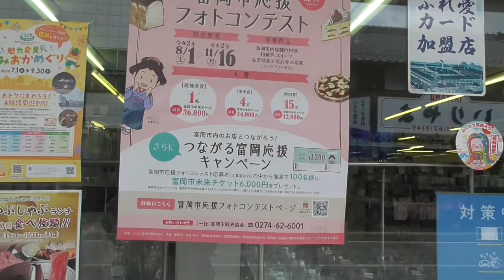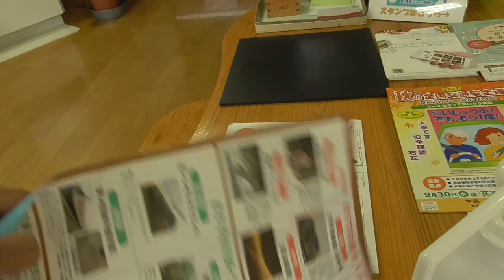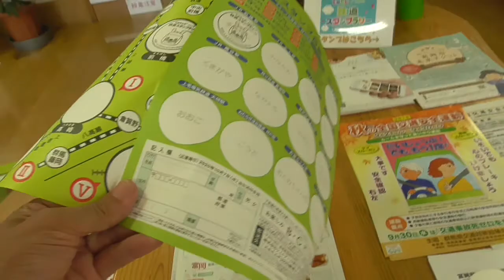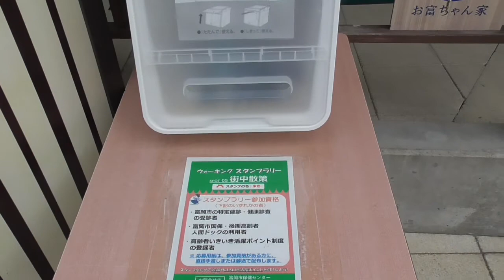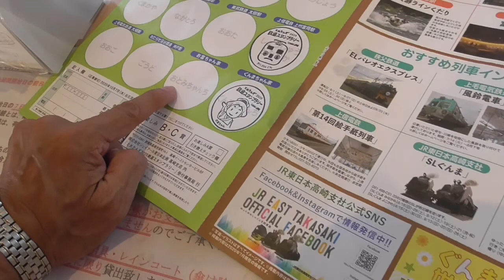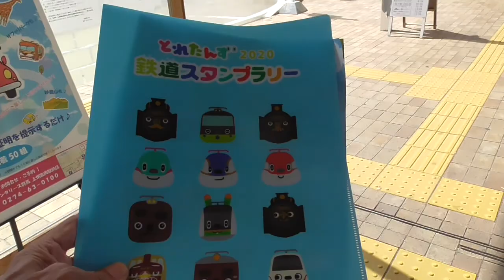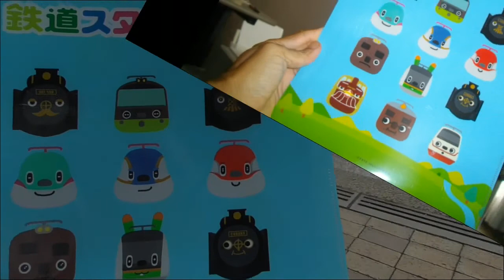とれたんず2020・・スタンプラリー・・お富ちゃん家と上州富岡駅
6か所押してB賞狙うのどうしようかな？押すとこ、間違っちゃったｗ